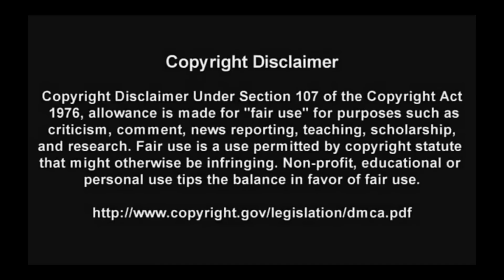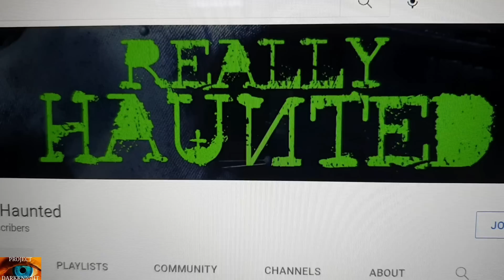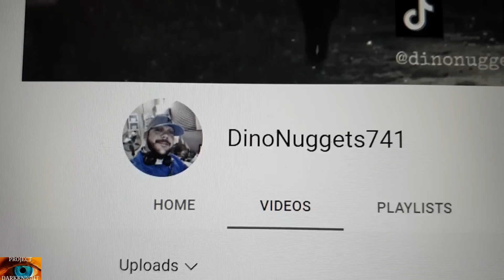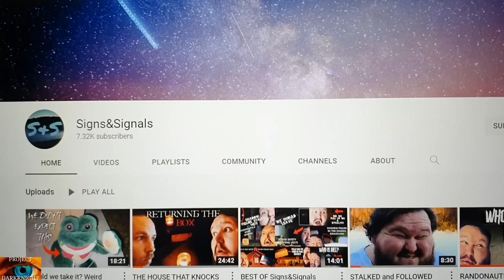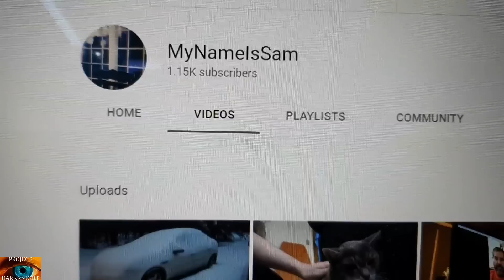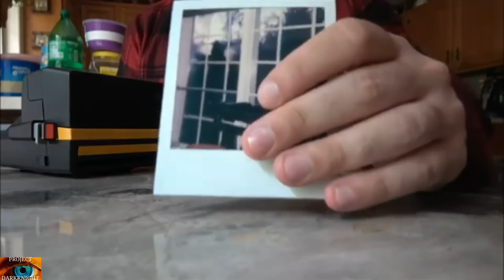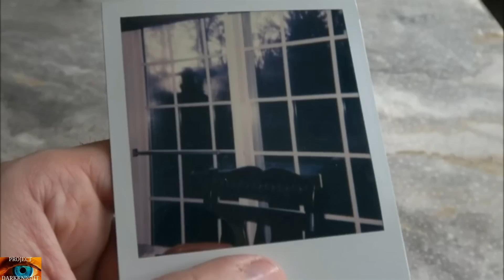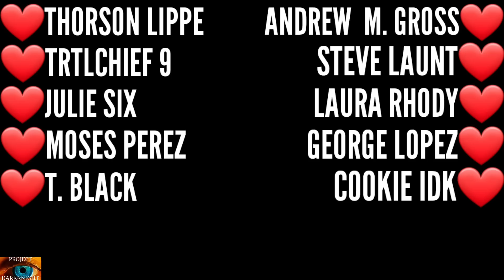Paranormal Videos That Prove 100% Life Goes On After Death: WARNING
Paranormal Videos That Prove 100% Life Goes On After Death is a compilation of clips and Videos from social media from all over the world. Some people don't believe in a world where ghosts, Poltergeists and demons and all things that go bump in the night can exist.  Project Darkknight's purpose is to change your minds and help people who have paranormal problems in their life.